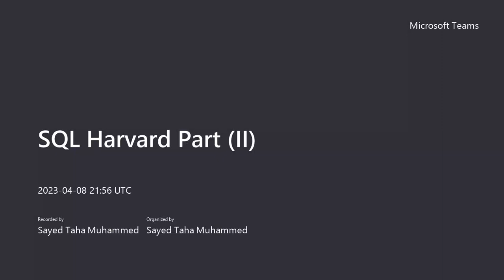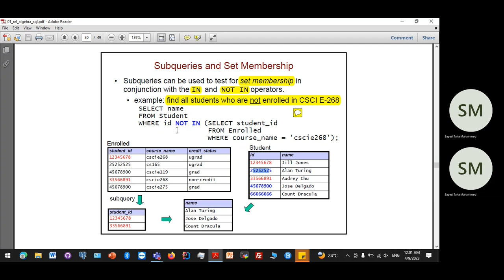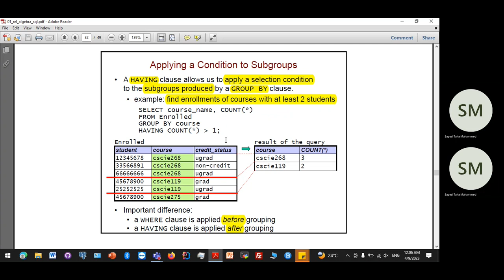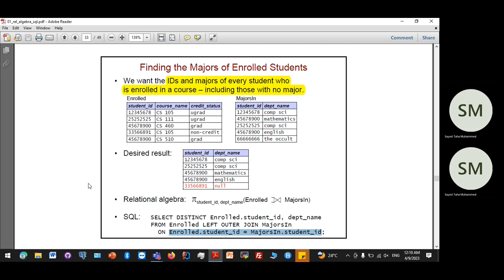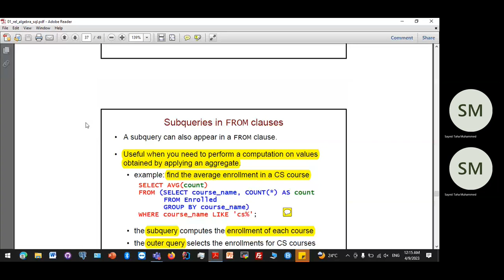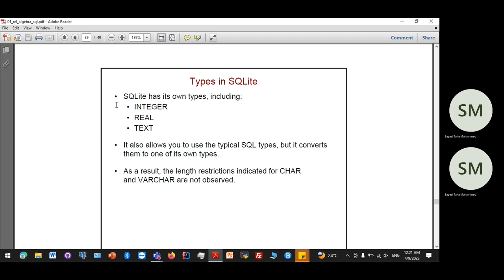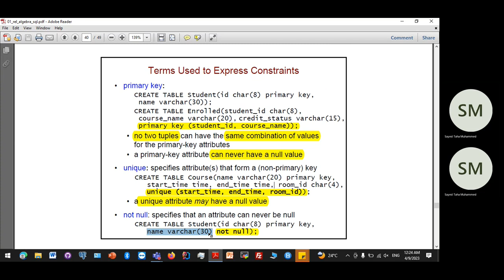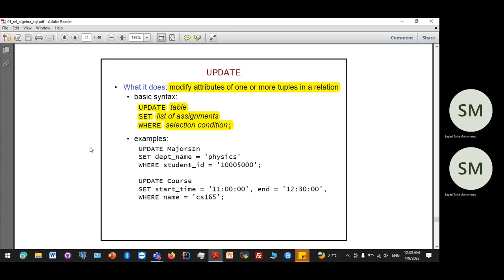SQL Harvard Part (II)